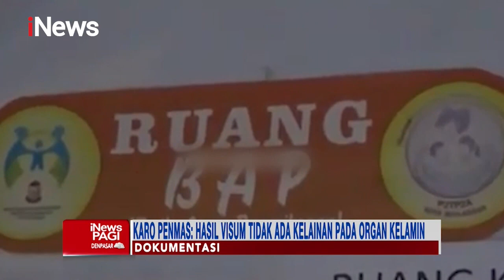Polri Beberkan Fakta Kasus Pemerkosaan 3 Anak di Luwu Timur iNewsPagi 13/10